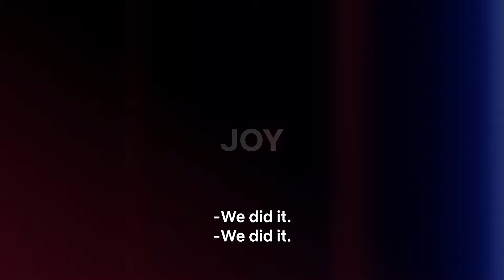International Women's Day | Her Voice Our Story | Netflix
Performances that hold you spellbound, behind-the-scenes magic, Nigerian women are redefining the game. Celebrate their stories with us this month!